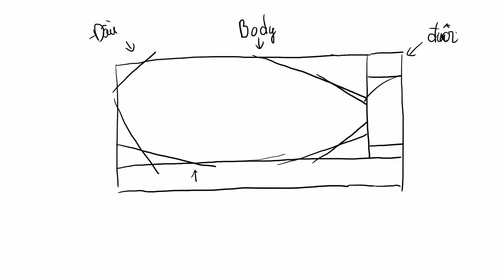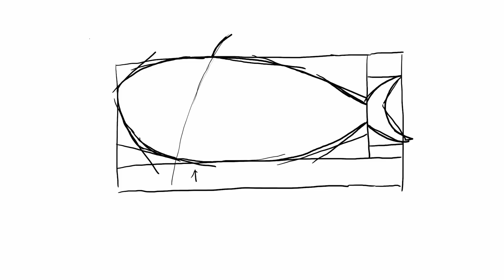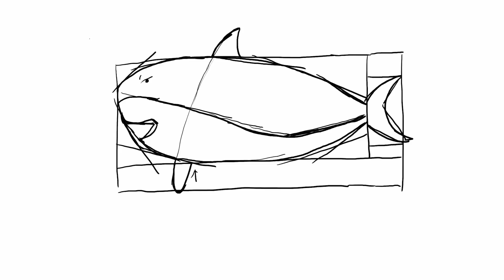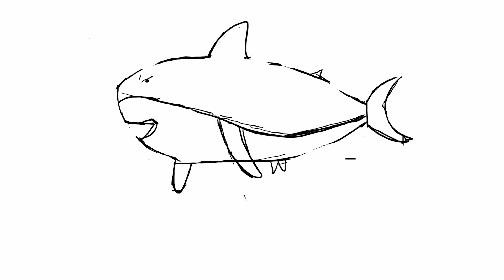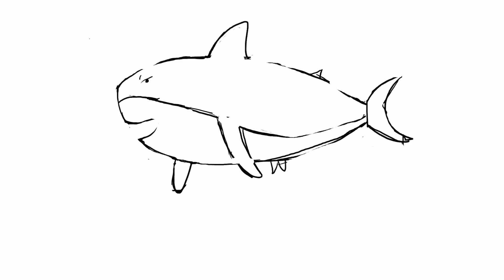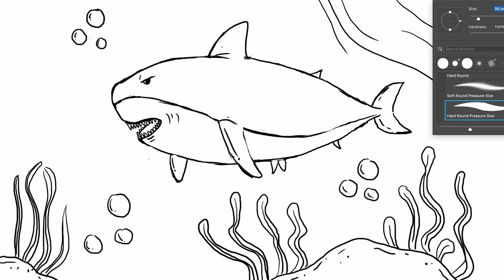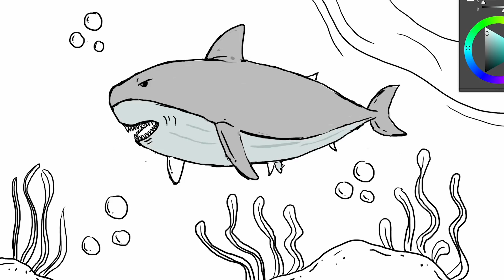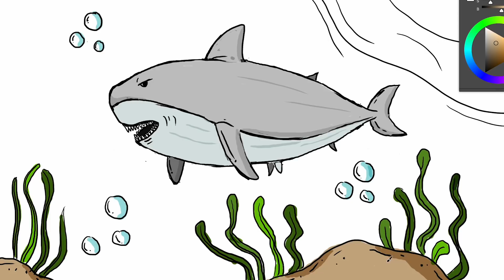Tập vẽ con cá mập xám dưới biển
Xin chào các em,
Trong video này anh sẽ hướng dẫn các em từ việc phác thảo một con cá mập đến tô màu luôn nhé.